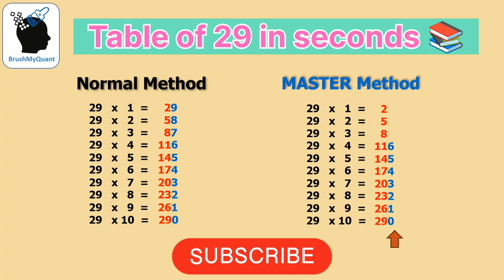💫 MASTER Table of 29 in Seconds : Math Trick! 🧮🔥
🚀 Unlock the ultimate math hack! In this short video, learn the lightning-fast trick to master the table of 29 in seconds. 💡 Perfect for students, math enthusiasts, and anyone looking to conquer numbers with lightning speed! Watch now and become a multiplication wizard! 🔢✨ tableof29 Mathvideos LearnWithMe ViralMathTricks mathhacks brushmyquant mathtrick mathhack ✨

 TIMESTAMP ✨

0:00 - Normal Method
0:10 - MASTER Method